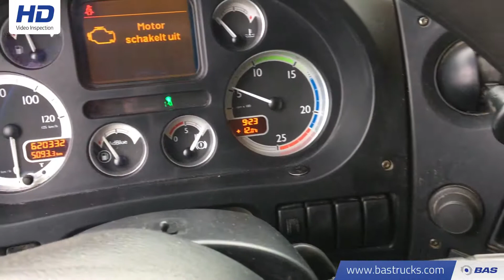70089088 DAF XF105.460